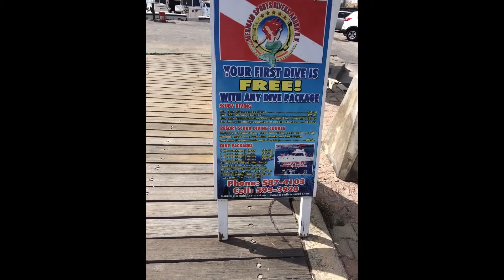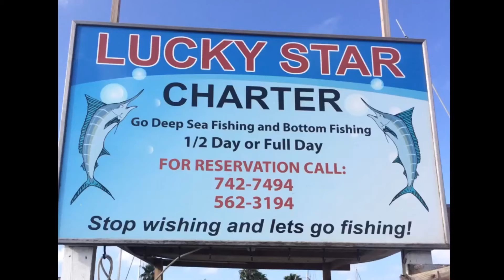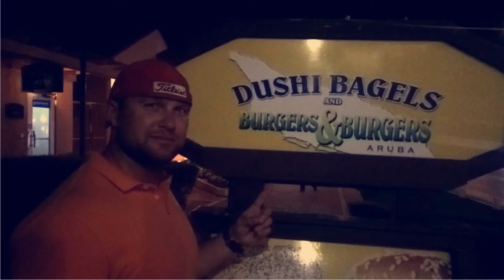Oranjestad, Aruba - Are Americans Safe Here?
I love exploring new places with my buddies. Normally, I do less sightseeing and get into more trouble. That’s exactly what happened on this trip to vacationaruba I went with one of my best friends and a guy I served in the Navy with named Chase Baron. We went to the casino, went to the beach, and met some great people.

Do you want to know how I am able to travel so much?  These are the books that changed my life.  Just click on the link and browse the books that changed it all for me